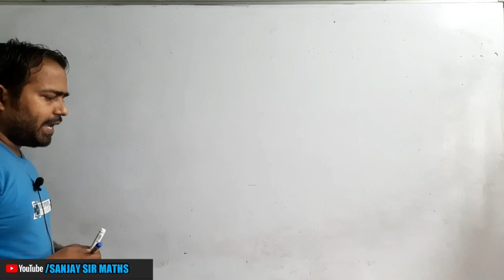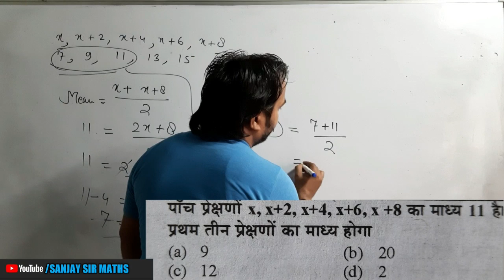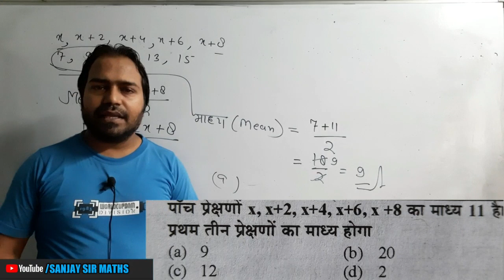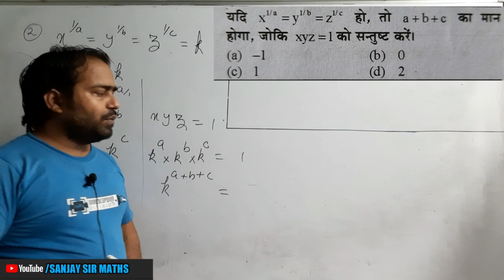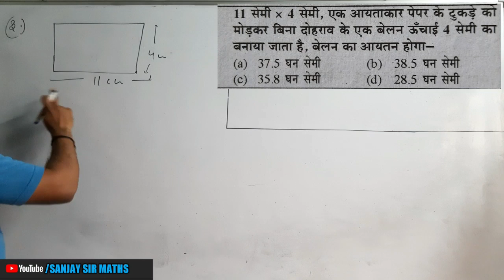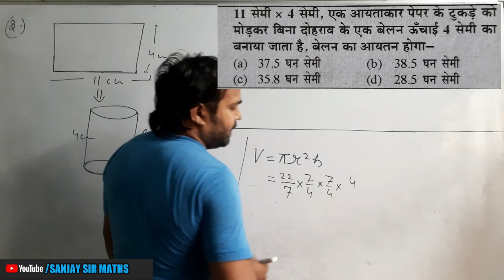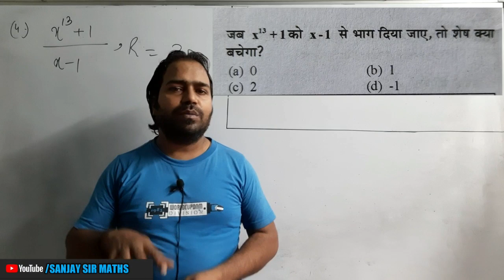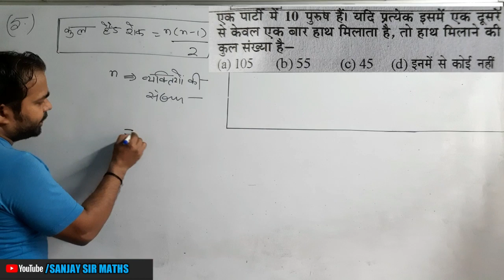Up lekhpal MATHS Part- 7 by SANJAY SIR/ Daily 5 maths important questions for lekhpal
Uttar Pradesh lekhpal ke liye MATHS ke important questions for your selection, nice MATHS questions for up lekhpal